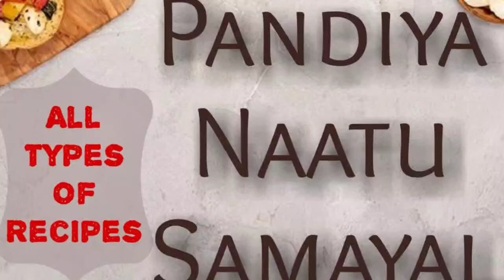Butter beans gravy | Butter beans curry in tamil | how to make butter beans gravy in tamil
Hi everyone ! I'm Vithya Vijayakumar.  from Madurai. Currently living in Sathyamangalam.

 I'm housewife. I love Cooking. I'm a Youtuber.

On YouTube platform  I  would like to share cooking recipes in my style .